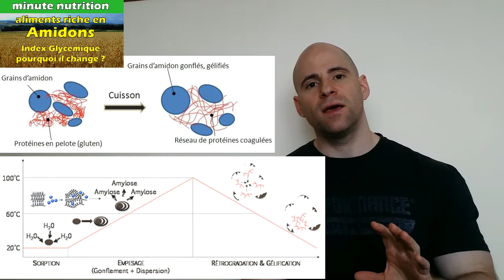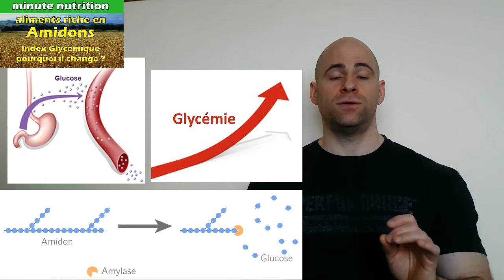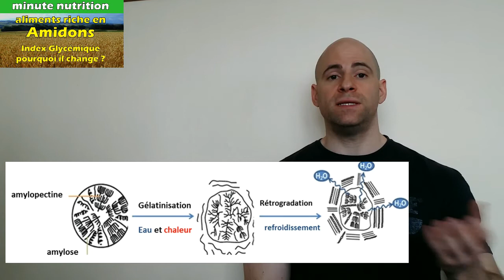minute Nutrition : Amidon - evolution de l'index glycemique des aliments amylacés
Les aliments contenant de l'amidon (aliments amylacés) ont un index glycémique qui varie beaucoup d'un aliment à un autre mais aussi pour un meme aliment en fonction de son mode de préparation... voici pourquoi
LIKEZ
PARTAGEZ
N'hésitez pas à laisser des commentaires notamment si vous souhaitez que j'aborde certains sujets
Retrouvez aussi de nombreuses informations
Nutrition - Compléments alimentaires - Fonctionnement du corps humain
sur mes comptes Instagram et Facebook :